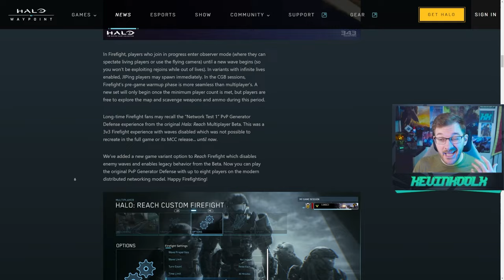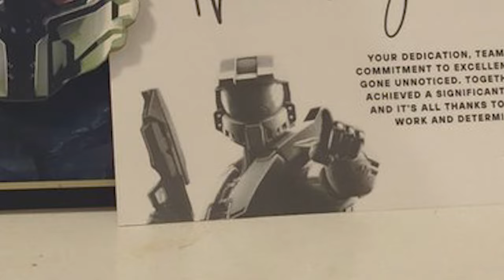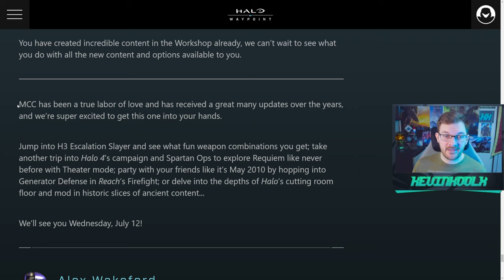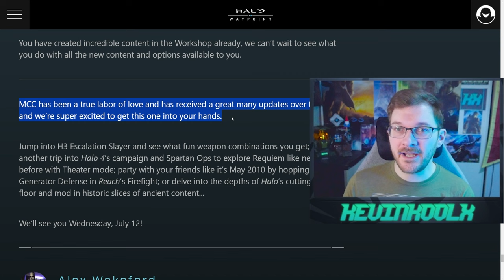The End of Halo The Master Chief Collection?!? Halo News